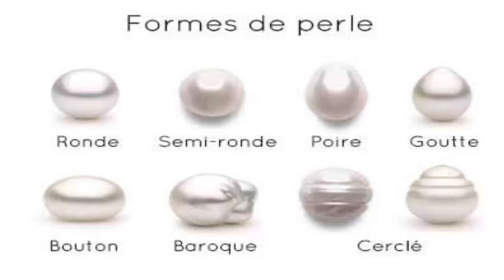Как отличить настоящий жемчуг?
Же́мчуг — биогенное твёрдое, округлое или неправильной формы образование, извлекаемое из раковин некоторых морских и речных моллюсков[1]. Образование жемчуга является защитной реакцией организма моллюска на любое инородное тело, попавшее в мантию или между мантией и раковиной[1]. Согласно современной номенклатуре минералов, утверждённой ММА, жемчуг не относится к минералам, но при этом он содержит в своём составе минерал арагонит. Ценится как драгоценный камень и используется для производства ювелирных изделий.

Содержание
1 Название
2 Образование жемчуга
2.1 Моллюски
2.2 Процесс образования
2.3 Исторические представления о происхождении жемчуга
3 Строение
4 Характеристика жемчуга
5 Ископаемый жемчуг
6 Жемчуг в истории
7 Добыча
8 Культивированный жемчуг
9 Имитации жемчуга
10 Торговля
11 Жемчуг в ювелирном искусстве
11.1 Оценка жемчуга
11.2 Жемчуг в ювелирных изделиях
12 Жемчуг в культуре
13 Примечания
14 Литература
15 Ссылки
Название
Русское «жемчуг», так же, как белор. жэмчуг[2] и укр. же́мчуг, же́нчуг[3], восходит к др.-рус. жьньчугъ / женчугъ, впервые зафиксированном в надписи на кресте Ефросиньи Полоцкой 1161 года. Древнерусское слово было заимствовано из какого-то тюркского источника, возможно, волжско-булгарского (древнечувашского[4]) *ǯinǯü. Отсюда же венг. gyöngy «жемчуг»[5]. Древнечувашское слово, в свою очередь восходит к пр.-тюркск. jänčü, которое вероятно заимствовано из кит. упр. 珍珠, пиньинь zhēn zhū, палл. чжэнь чжу — «настоящий жемчуг»[4][6].

Распространённое в европейских языках обозначение жемчуга восходит к народнолатинскому *pernula (от perna «задняя часть бедра; окорок; разновидность морского двустворчатого моллюска»), которое дало итал. perla «жемчужина»[7]. Итальянское слово было заимствовано во фр. perle[8] и нем. Perle. Из французского было заимствовано англ. pearl и русское (ныне употребляемое в переносном смысле) перл. Из немецкого были заимствованы польск. perła[9], чеш. perla, укр. перлина[10]. Существует и иная версия этимологии изначального perla, которая выводит это слово из лат. pirula «маленькая груша»[11].

Образование жемчуга
Моллюски
Жемчуг образуется в раковинах пресноводных и морских моллюсков[12]. Теоретически все виды указанных моллюсков, имеющие раковину, могут продуцировать жемчуг[13]. Однако, у представителей класса лопатоногих, панцирные и моноплакофор это явление не отмечено[13]. При этом коммерческой ценностью обладают лишь жемчужины, покрытые слоем перламутра и их создают только двустворчатые и некоторые брюхоногие[14], а также один вид головоногих моллюсков[13].

Основным источником жемчуга являются двустворчатые моллюски[12][13]. Среди пресноводных представителей последних следует отметить семейство унионид. Из них наибольшее значение имеют представители родов Margaritifera (в первую очередь европейская жемчужница) и Dahurinaia (например, даурская жемчужница и камчатская жемчужница). Кроме того, из пресноводных моллюсков жемчуг находят у различных видов перловиц, беззубок, а также в гребенчатке складчатой[13].

Среди дающих жемчуг морских двустворчатых моллюсков выделяются представители рода Pinctada (Pinctada maxima, Pinctada margaritifera, Pinctada vulgaris, Pinctada martensii, Pinctada radiata и др.). Также следует упомянуть гигантскую тридакну, раковины которой лишены перламутрового слоя, и в них находят молочно-белые и розовые жемчужины. В благородной пинне встречается жемчуг красноватого, тёмно-коричневого и чёрно-фиолетового цвета[13]. Часто жемчуг образуется в мидиях[15] (например, Perna viridis, Mytilus edulis), близких к ним модиолах (Modiolus), а также в Placuna placenta, венеридах рода Venus и гребешках рода Pecten[13].

В раковинах ряда брюхоногих моллюсков также образуется жемчуг. Розового цвета жемчужины овальной формы встречается в раковинах гигантского стромбуса[16]; белые или зеленовато-синие с сильным блеском — дают представители семейства галиотисов; круглые оранжево-жёлтые — мело обыкновенная, бледно окрашенные — обыкновенный букцинум. Блестящий жемчуг образуется в таких брюхоногих, как Triplofusus giganteus, турбиниды, трохусы, Turbinella rapa[17] и многих других[13].

Из представителей головоногих моллюсков жемчужины желтоватого цвета изредка попадаются в раковинах обыкновенного наутилуса (Nautilus pompilius)[13][17].